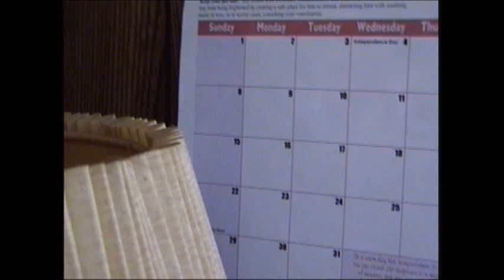Cookout with Alexis - July 10, 2007